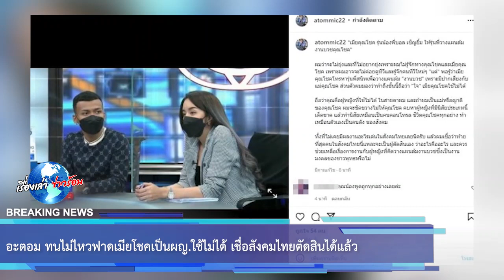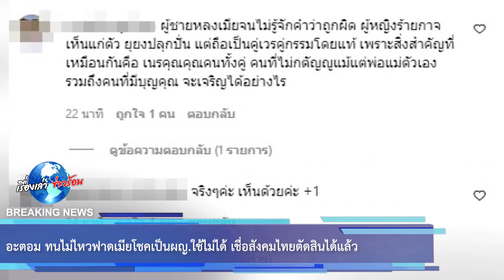“อะตอม” ทนไม่ไหว! ฟาดเมียโชค เป็นผญ.ใช้ไม่ได้ เชื่อสังคมไทยตัดสินได้แล้ว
จากประเด็นระหว่าง "บอล เชิญยิ้ม" และ "โชค รถแห่" และภรรยานัส มาเปิดใจเคลียร์ดราม่าผ่านรายการโหนกระแส หลังจบโหนกระแส โชคและนัสโพสต์บอกเสียใจสิ่งที่เกิดขึ้น ถ้าย้อนเวลากลับไปได้จะจะเข้าไปขอโทษพี่ที่ผิดสคริปต์ เรื่องราวคงไม่บานปลายแบบนี้ และจะเก็บเรื่องราวที่เกิดในรอบนี้เป็นคติสอนใจ และไม่ผิดพลาดแบบนี้อีก

ล่าสุด "อะตอม สัมพันธภาพ" ได้เคลื่อนไหวถึงประเด็นข้างต้นผ่านอินสตราแกรม @atommic22 บอกว่า " "เมียคุณโชค รุ่นน้องพี่บอล เชิญยิ้ม ให้รุ่นพี่วางแผนล้มงานบวชคุณโชค" ผมว่าจะไม่ยุ่งและที่ไม่อยากยุ่งเพราะผมไม่รู้จักทางคุณโชคและเมียคุณโชค เพราะผมอาจจะไม่ค่อยดูทีวีและรู้จักคนทีวีใหม่ๆ "แต่" พอรู้ว่าเมียคุณโชคโทรหารุ่นพี่สนิทเพื่อวางแผนล้ม "งานบวช" เพราะมีปากเสียงกับแม่คุณโชค ส่วนตัวผมมองว่าทำถึงขั้นนี้ถือว่า "ใจ" เมียคุณโชคใช้ไม่ได้

ถือว่าคุณคือผู้หญิงที่ใช้ไม่ได้ ในสายตาผม และถ้าผมเป็นแม่หรือญาติของคุณโชค ผมจะขัดขวางไม่ให้คุณโชค คบหาผู้หญิงที่มีนิสัยประเภทนี้เด็ดขาด แล้วทำนิสัยเหมือนเป็นคนคอนโทรล ชีวิตคุณโชคทุกอย่าง ทำเหมือนตัวเองเป็นคนดัง ของสังคม

ทั้งที่ไม่เคยมีผลงานอะไรเด่นในสังคมไทยเลยนิครับ แล้วผมเชื่อว่าท้ายที่สุดคนในสังคมไทยนี่แหละจะเป็นผู้ตัดสินเอง ว่าอะไรคืออะไร และควรช่วยเหลือเรื่องการงานกับผู้หญิงที่คิดวางแผนล้มงานบวชซึ่งเป็นงานมงคลของชาวพุทธหรือไม่"

ชาวเน็ตต่างเข้ามาแสดงความคิดเห็นต่อว่า 'คุณน้องพูดถูกทุกอย่างเลยค่ะ , ผู้ชายหลงเมียจนไม่รู้จักคำว่าถูกผิด ผู้หญิงร้ายกาจ เห็นแก่ตัว ยุยงปลุกปั่น แต่ถือเป็นคู่เวรคู่กรรมโดยแท้ เพราะสิ่งสำคัญที่เหมือนกันคือ เนรคุณคุณคนทั้งคู่ คนที่ไม่กตัญญูแม้แต่พ่อแม่ตัวเอง รวมถึงคนที่มีบุญคุณ จะเจริญได้อย่างไร , จริงๆค่ะ เห็นด้วยค่ะ +1 เป็นต้น'